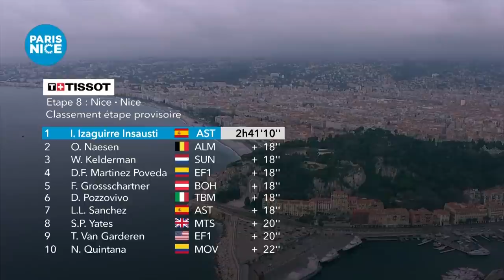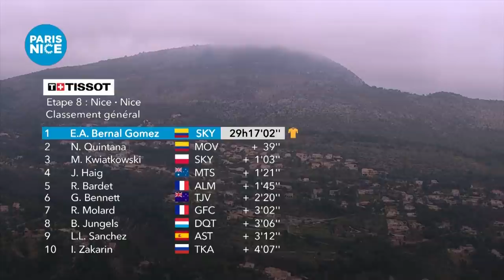Summary - Stage 8 - Paris-Nice 2019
From this coming 10 to 17 March, edition 77 of Paris-Nice will kick-off the major European stage race season. Sticking to tradition from the Yvelines Department to the French Riviera, the opening stages promise high-intensity sprints with a battle of generations between Mark Cavendish, Caleb Ewan, André Greipel and Alexander Kristoff. Excluding an unforeseen surprise, the decisive stages begin on day six, with a 25-kilometre time trial, followed by a weekend reserved for the climbers. The battle to come on top on the Col de Turini pass will be between a Columbian armada, led most notably by Nairo Quintana as well as Egan Bernal, and Richie Porte, Simon Yates, defending Paris-Nice champion Marc Soler and Romain Bardet.

IZAGUIRRE INSAUSTI Ion (ASTANA PRO TEAM) won this stage at Nice in front of NAESEN Oliver (AG2R LA MONDIALE) and KELDERMAN Wilco (TEAM SUNWEB).

Official Hashtag